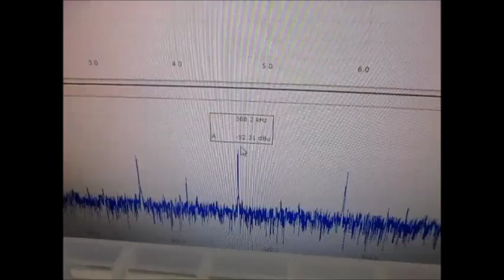超音波プローブの発振制御実験 Ultrasonic tester